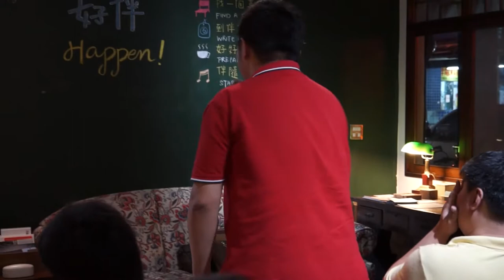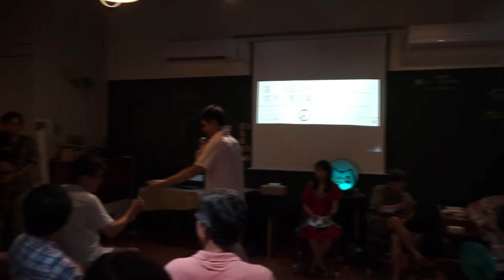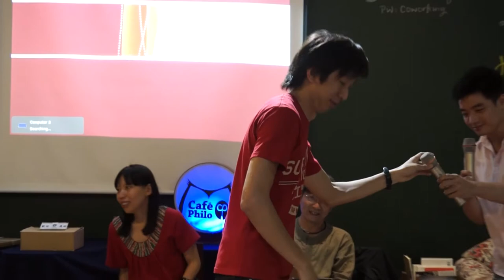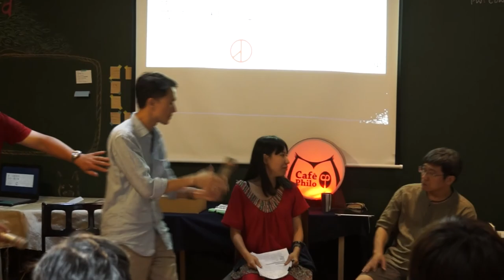2014-0808 【哲學星期五@台中】─「當『社區政治』成為一種志業...」 Part 1－自我介紹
經歷解嚴逐步走向民主化的台灣社會，雖然從中央到地方定期有各式各樣的「民主」選舉，但是，相信多數人也同意台灣的選舉，與「民主」還有很長的一段距離。另一方面，公民社會這些年來開始在政治態度與方法上有不同的思維，尤其今年三月的佔領國會運動之後，許多年輕世代被召喚出來，政治這件事對解嚴世代來說，不再顯得那麼遙遠或恐懼，許多人開始對年底這場九合一選舉顯得躍躍欲試，興起新一波的公民參政運動，準備以公民的集體力量來挑戰傳統政治。

而過去地方選舉中較少被關注的村里長選舉，今年也開始成為各政黨或公民團體試圖鞏固的重要「基層」工作，從公民團體發起的「大家來選里長」，到台灣團結聯盟與福爾摩鯊會社推出「自己的政治自己救」，以及民主進步黨的「民主小草」方案，都將選戰焦點鎖定在村里長。各式的宣傳文案上，有人強調村里長的福利薪資可協助青年打破22K，為青年創造「七千多個50K就業機會」；也有人強調要落實基層民主向下扎根，透過參與村里長選舉翻轉傳統樁腳型惡質政治。

青年熱情投入村里長選舉讓我們看到台灣民主的另一波希望，然而，就村里長這個基層社區中的政治位置，我們仍然必須回歸到對社區的想像此一基本問題。對於村里長在社區政治中的角色與位置，是否可先回到「什麼是社區」的問題加以討論，而社區中的草根民主又該如何實踐？當前舊政治勢力確實壟斷基層政治，基層政治也確實需要改變，透過政治方法（即選舉）改變傳統政治之『惡』，雖然是基層的組織結社工作者應該積極思考的一種途徑，但是草根民主是什麼？我們如何去理解那些所謂「不好的」傳統綁樁型村里長，他們平常又是如何經營所謂的「基層」或「村里民服務」？對於政治懷抱熱情，對改革充滿理想的青年世代，究竟應該先扎實投入在地社區工作，主動發掘社區潛藏問題，開始組織社區、凝聚社區共識，或者一定要透過目前不到四個月的競選期，參與村里長選舉這個位置所附予的政治資源下才能改變基層民主與政治氛圍？

本週的哲學星期五＠台中，將嘗試藉由基層社區的角度，反省與討論基層的組織工作者透過參與村里長選舉，能否真正促成社區工作的發展或社區意識的覺醒？此外，基層的組織工作者，在參與基層政治的過程中又可能會發生哪些實際的兩難問題，也將在這場哲學星期五當中加以討論。

【時間】2014/8/8(五) 19:00 ~ 21:00
【與談】陶蕃瀛 | 靜宜大學社會工作與兒童少年福利學系副教授
　　　　薛雅文 | 台中市中區綠川里里長擬參選人

"自己的政治自己救！青年參政、改變台灣！